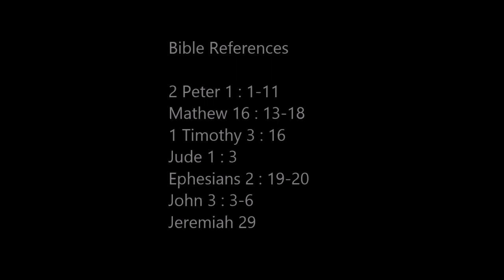Goshen Church Message - The Perfect Stature - 15 October 2017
Message Preached by Pastor Joel David at Goshen Church New Delhi on 15 October 2017.

Bible References
2 Peter 1 : 1-11
Mathew 16 : 13-18
1 Timothy 3 : 16
Jude 1 : 3
Ephesians 2: 19-20
John 3 : 3-6
Jeremiah 29